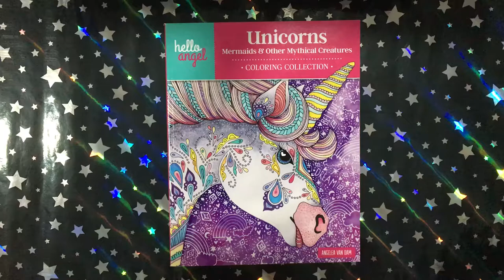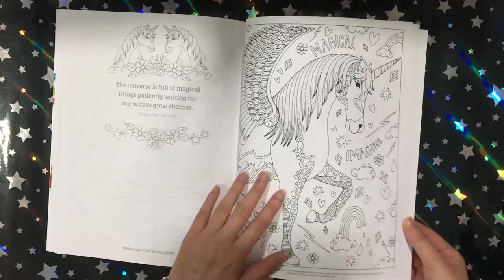Hello Angel: Unicorns, Mermaids & Other Mythical Creatures - Angelea Van Dam || Coloring Book Flip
This is a flip through of the coloring book Hello Angel: Unicorns, Mermaids & Other Mythical Creatures by Angelea Van Dam.